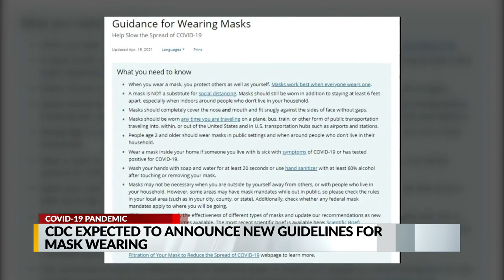CDC expected to announce new mask guidelines